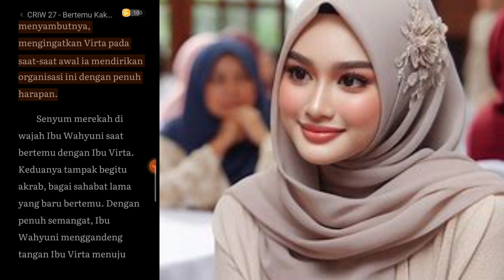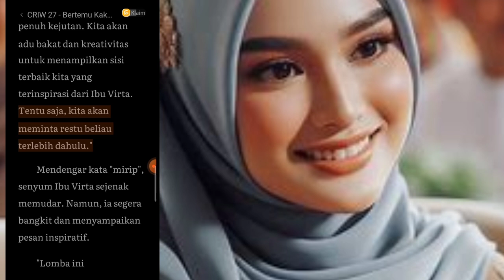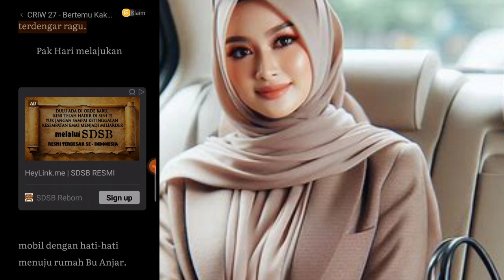NOVEL CRIW 47 - CITRA BAHAGIA, HATI GELISAH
Cerita lanjutan NOVEL CRIW ini berpusat pada sosok Ibu Virta, seorang walikota yang juga merupakan pendiri organisasi Citra. Acara ulang tahun ke-7 organisasi Citra menjadi latar utama cerita ini. Suasana perayaan yang hangat dan penuh semangat kontras dengan dilema pribadi yang sedang dihadapi Ibu Virta.

Plot utama cerita ini bercabang menjadi dua:
1. Perayaan Ulang Tahun Citra: Acara ini menjadi ajang untuk merayakan keberhasilan organisasi dan memberikan penghormatan kepada Ibu Virta. Suasana penuh haru dan kebahagiaan mewarnai perayaan ini. Namun, di balik senyumnya, Ibu Virta menyimpan kekhawatiran mengenai keberadaan Pak Hendra, seorang sosok yang misterius dalam hidupnya.
2. Misteri Pak Hendra: Ibu Virta berusaha mencari tahu keberadaan Pak Hendra, seorang pria yang tampaknya memiliki hubungan penting dengan masa lalunya. Melalui informasi yang didapat, Ibu Virta menemukan alamat Pak Hendra yang ternyata dekat dengan SMA-nya dulu. Hal ini memicu ingatan masa lalu dan membuatnya semakin penasaran.

Konflik dalam cerita ini muncul dari:
• Misteri masa lalu: Ibu Virta dihantui oleh masa lalunya yang belum terpecahkan, terutama terkait dengan Pak Hendra.
• Dilema pribadi: Ibu Virta harus menyeimbangkan tanggung jawab sebagai seorang pemimpin dengan keinginannya untuk mengungkap kebenaran tentang masa lalunya.
Tema utama cerita ini adalah:
• Persahabatan: Hubungan erat antara Ibu Virta dan anggota organisasi Citra mencerminkan kekuatan persahabatan.
• Kepemimpinan: Ibu Virta menjadi contoh sosok pemimpin yang inspiratif dan peduli.
• Misteri: Elemen misteri dalam cerita ini membuat pembaca penasaran dan ingin terus mengikuti alur cerita.

Pesan yang ingin disampaikan oleh penulis melalui cerita ini adalah pentingnya menjaga hubungan baik, mengejar kebenaran, dan tidak pernah menyerah pada mimpi.

Karakter utama dalam cerita ini adalah:
• Ibu Virta: Seorang walikota yang kuat, inspiratif, dan penuh misteri.
• Ibu Wahyuni: Ketua organisasi Citra yang sangat mengagumi Ibu Virta.
• Pak Hendra: Sosok misterius yang menjadi pusat pencarian Ibu Virta.

Alur cerita yang digunakan dalam novel ini adalah alur maju, dengan beberapa kilas balik ke masa lalu untuk memperkaya cerita.
Secara keseluruhan, cerita ini menyajikan kisah yang menarik tentang kehidupan seorang pemimpin yang penuh lika-liku. Kombinasi antara drama, misteri, dan pesan moral membuat cerita ini layak untuk diikuti.